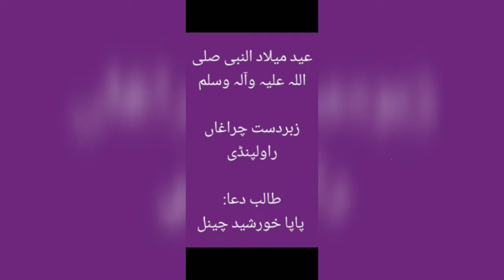Rabi ul Awal 2020 Rawalpindi lighting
یرا دیکھو میرا وی چینل سبسکرائب کر دئیو نا